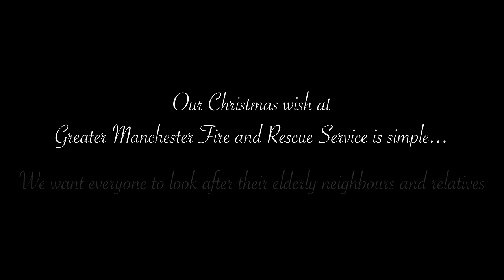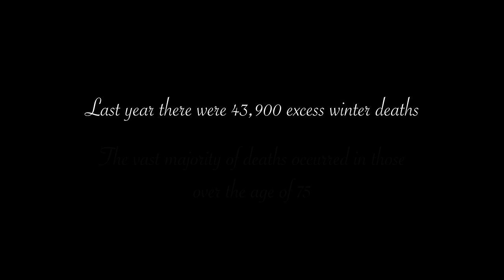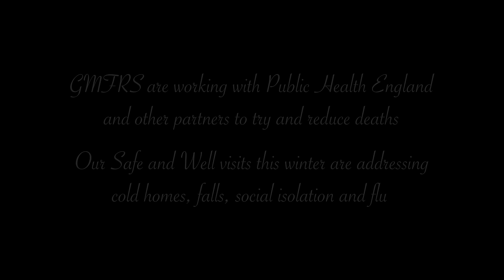GMFRS Christmas Wish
At GMFRS we have one wish this Christmas..

Big thank you to all the volunteers who helped us make this film without any budget!

The statistics featured in the video are from a report by the Office of National Statistics.

Original music by Julia Mosley
(Recorded and produced by Mathew Chung)

Cast:
Young Lois - Lois Tagoe
Grandmother - Lilian Grimshaw
Firefighter - Tony Doyle
Adult Lois - Donna Gyles

Special Thanks to:

Emma Smethurst (set/ art)
Tony Howard (Production)
Miriam Grimshaw (Location)
Sian Howard (Props)
Jim Cessford (Cast)
The Staff at TDC

A film by GMFRS Corporate Communications Department.